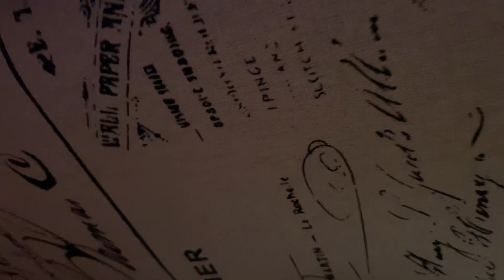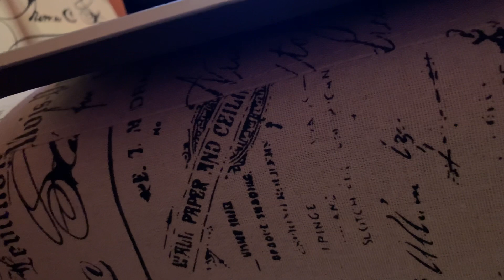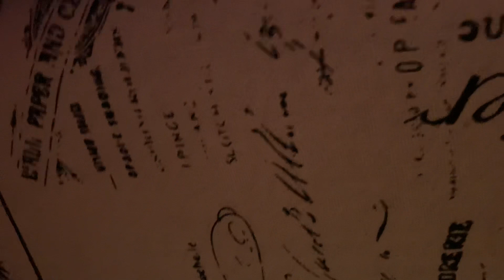그림 상상을 통한 은사 돌파 체험-13 차 과제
사역 후원 구좌: 우리은행 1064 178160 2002 Abraham Chung